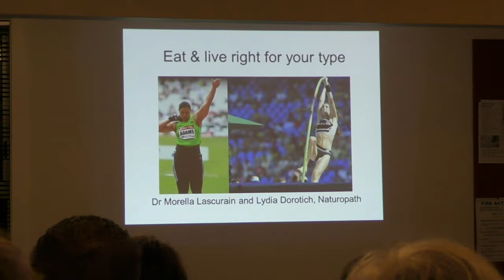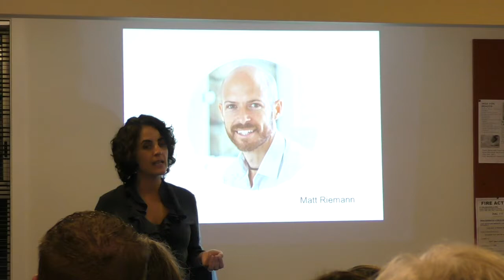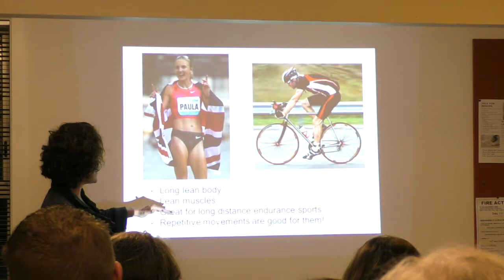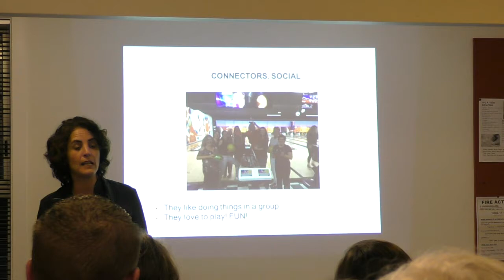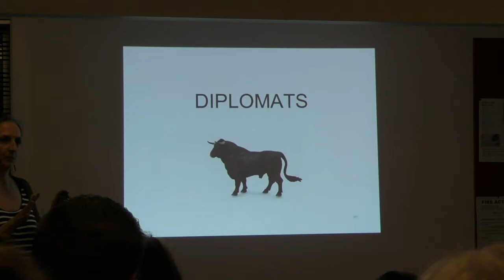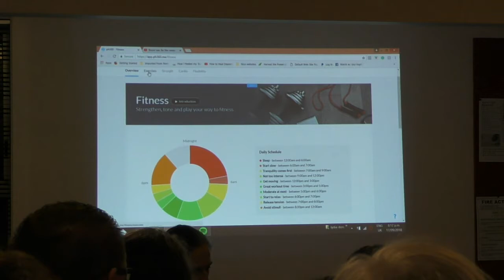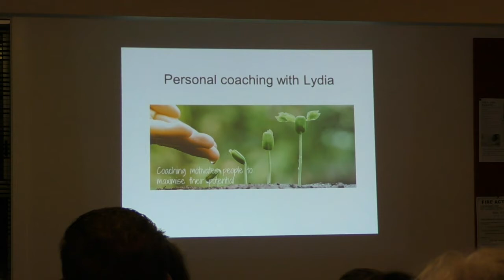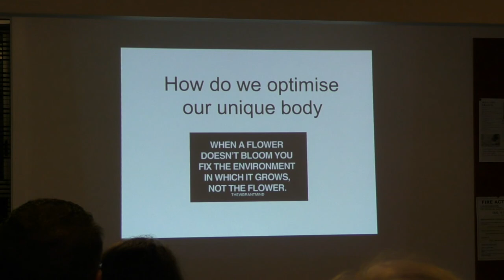Eat and Live right for your type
Valerie Adams and Eliza McCartney. Two elite athletes at their peak, two very different body types. Do you think they follow the same regime when it comes to diet or training? No way.
What about you? With so much information available to us these days, are you more confused than ever? Paleo, vegan, intermittent fasting, yoga, HIIT training, cross-fit, meditation, you must be wondering what the best options for your health are.
The missing piece in this puzzle is…what’s your body type?
Ancient healing systems such as Ayurveda and Chinese Medicine knew all about body types and rejected the idea that one size fits all with regards to health. Now the evidence is growing in modern science to show that different people respond differently to nutrition, exercise types, biorhythms, environment and social interactions. Medicine calls it bioindividuality and a revolution is happening, leading to personalised health.
So, how would you like to find out what your body type is? Once you understand your body type and what you need, there will be some big AHA moments. You may finally understand why you are the way you are and why some things you have tried in the past have not worked for you. With this knowledge, you can embrace your uniqueness and do what’s best for your health so that you can flow, thrive, and express your personal genius.
Join Dr Morella Lascurain, medical doctor and mind body health specialist, and Lydia Dorotich, naturopath and medical herbalist from Mother-Well Holistic Health in this talk full of discoveries.